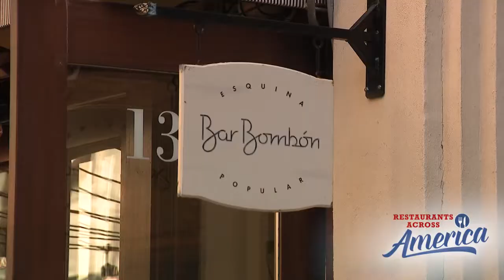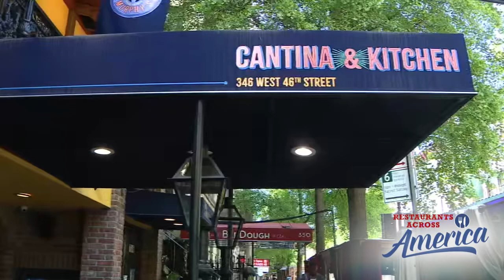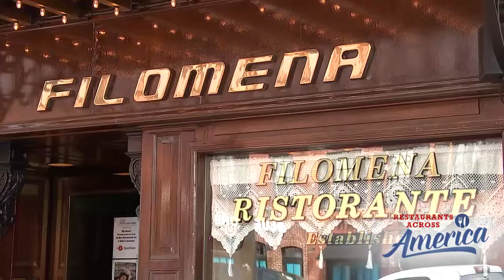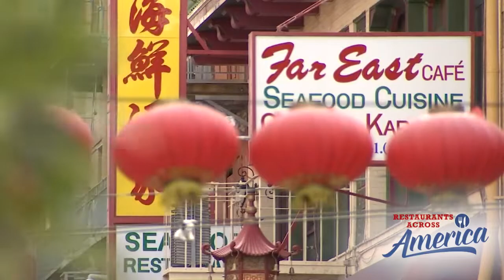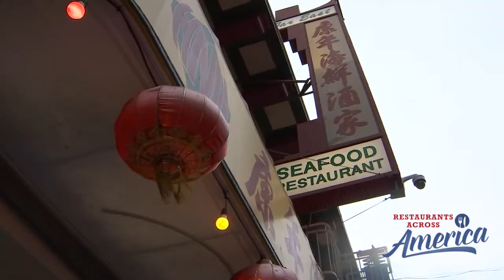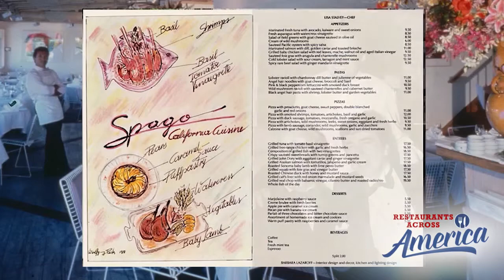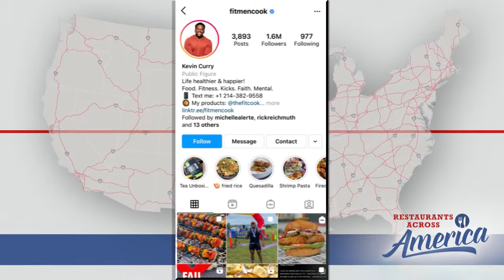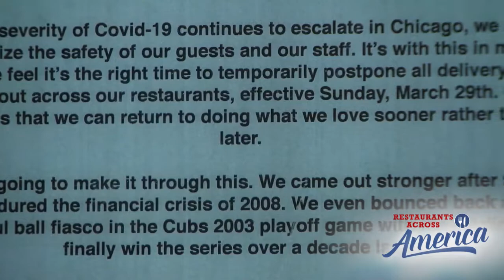Restaurants Across America: The Road to Restart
We are all eager to get out and eat.  It's been a long road navigating the pandemic and now as life starts getting back to a "new normal", so are restaurants.

This is a trip across the country to see how restaurants are getting creative to lure you back in to eat.

Plus, is Wolfgang Puck getting ready to hang up his apron?  It's all part of Restaurants Across America:  The Road to Restart.